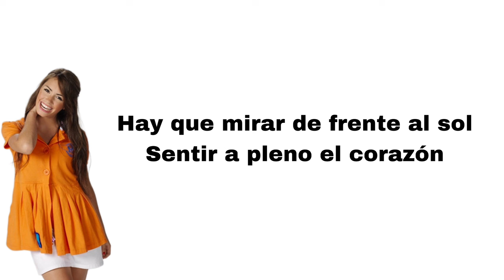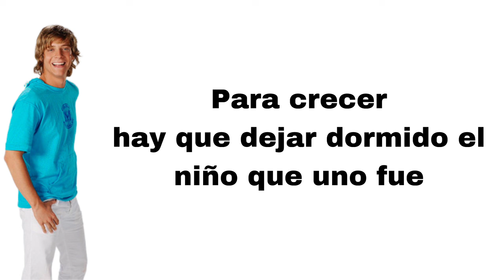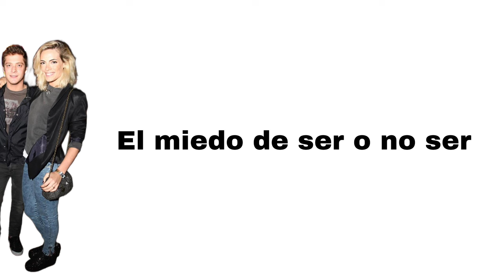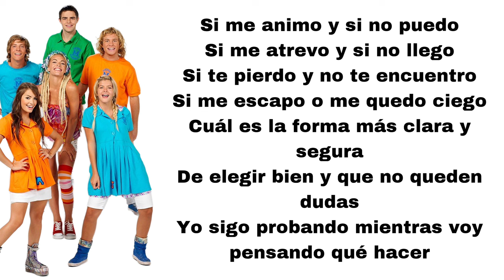Teen Angels - Cual (feat. Emilia Attias) (letra)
Here's Que nos volvamos a ver, played by Teen Angels and Emilia Attias.